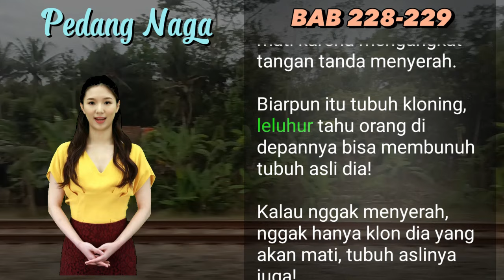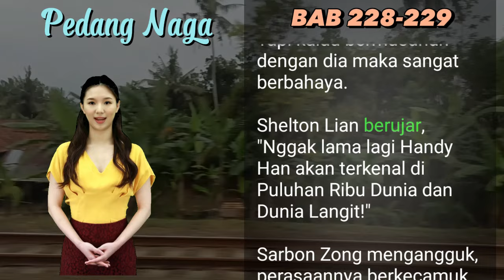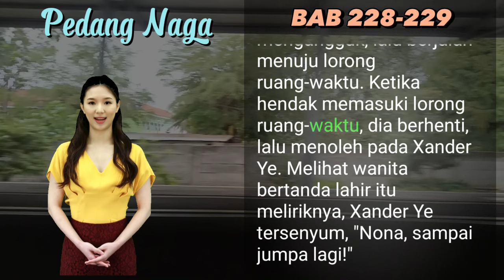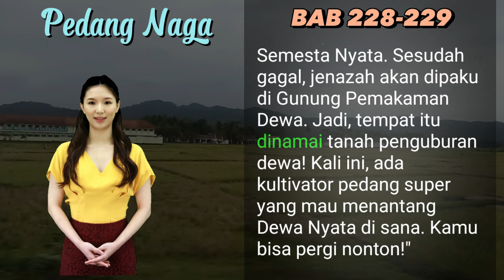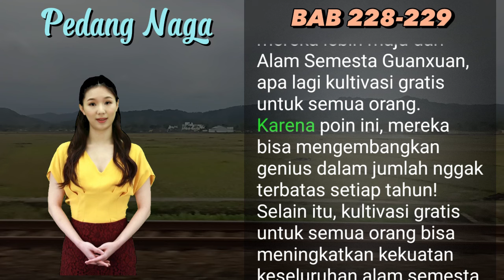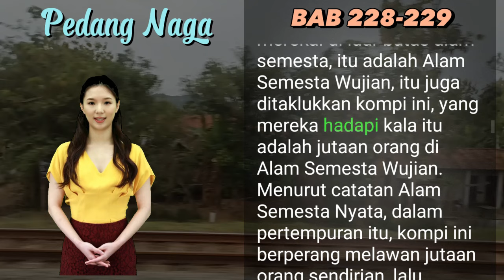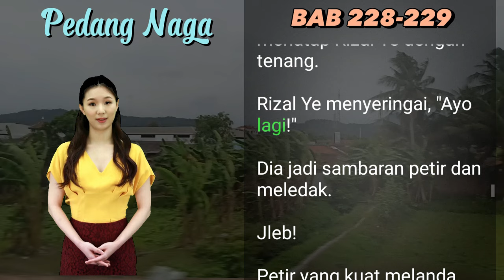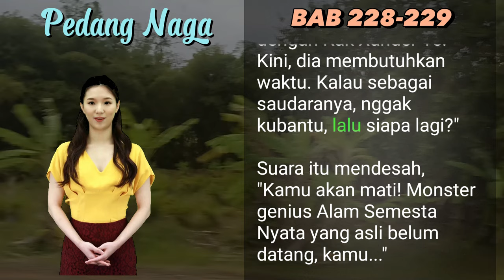BAB 228-229 | LELUHUR MENYERAH I Xander Ye | PEDANG NAGA | UANG DARI INTERNET